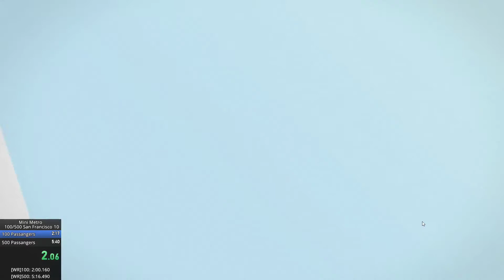Mini Metro - San Francisco 100 Passengers in 2:03.92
Self Timed life split: 2:04.01, Video "Analysis": 2:03.92